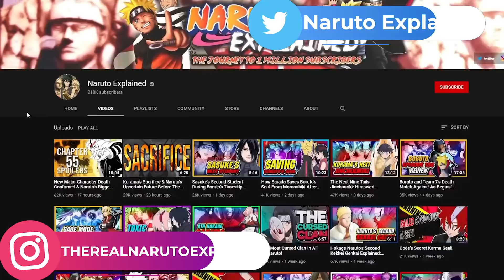Should Konohamaru Have Been On The Naruto Rescue Team Against Boro?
After the battle with Jigen resulted in both Naruto being sealed away by Jigen and Sasuke being left in a near death state, saved only by Sakura's quick emergency healing, it became clear that times were changing and that the other shinobi of Konoha would have to stop relying on the power of the hokage and the legendary skill of Sasuke Uchiha. However, as we all know, Boruto and Team 7 would take up an off the books mission, along with Kawaki, to save Hokage Naruto from Boro of Kara and safely bring Naruto back to Konoha. Noticeably absent during this entire time was Konohamaru Sarutobi, a man who vowed to become the 8th hokage and who has been hailed as the genius jonin who is responsible for leading the new generation team 7. This brings up the question of SHOULD Konohamaru have been there with his genin team fighting alongside them to rescue Naruto? Could Konohamaru's battle experience and honed skills have been enough to tip the battle far enough that Boruto wouldn't have Momoshiki take over his body? Grab those ramen bowls as we discuss the advantages of Konohamaru fighting Boro under these circumstances!

Thumbnail made by Nightly Inferno
 Video edited by: @reedtheweeb